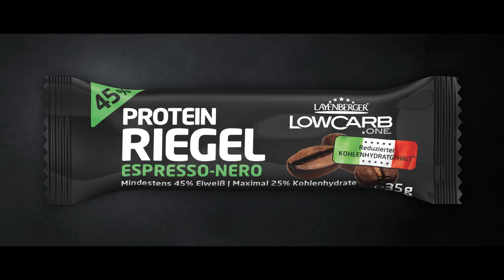TV-Spot Barber "Long-Version"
Der TV-Spot wurde in einem der angesagtesten Barbiere in Berlin gedreht. Mit Stefan Kuntz und Ingo Lenßen in den Hauptrollen. Des weiteren gibt es die TV-Version und weitere Presenter, die bei Sky zur Präsentation der 2. Fussball-Bundesliga eingesetzt werden!